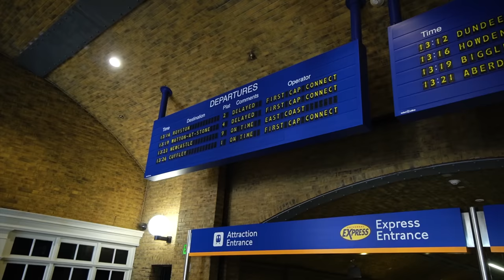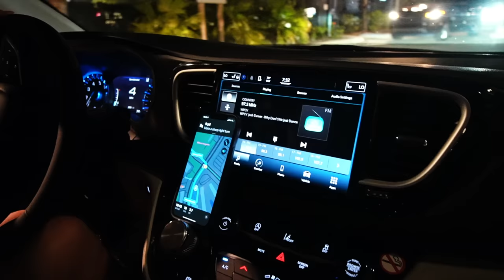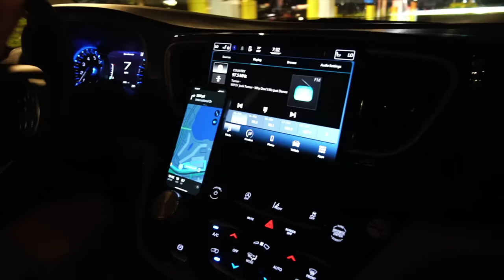UNIVERSAL STUDIOS/ISLANDS OF ADVENTURE DAY & ORLANDO MALL SHOPPING | ORLANDO 2023 VLOG 6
We spent February half term in Orlando, 9 nights in total, enjoying Walt Disney World, Universal and lots of hidden Orlando gems. In this video it's our second day in the parks- we decided to check out Magic Kingdom and also Disney Boardwalk.

* AD/PR This was a family holiday but we did receive some PR tickets and discounts in exchange for creating content for Visit Orlando, for both my channels and their own.

PREVIOUS ORLANDO VLOGS-

To just say hi I am most active over on instagram, I'm @katie_ellison on there.

I'm Katie, I live in the UK with my husband Jon and our 3 children aged 12, 10 and 6. I love photography, videography, generally being creative, and being outside whenever I can. We also love to travel, the last couple of years have obviously put a stop to that a little, but we are hoping to travel lots more in the future. I've been online for nearly 11 years, which is just crazy, and I am really proud of the lovely community I have built up on here and Instagram.
On this channel you will find day in the life vlogs, monthly favourites, travel videos, planning and organising videos, renovation updates, book chat and lots more. I really appreciate it. :)

On this channel you will find day in the life vlogs, monthly favourites, travel videos, planning and organising videos, renovation updates, book chat and lots more.